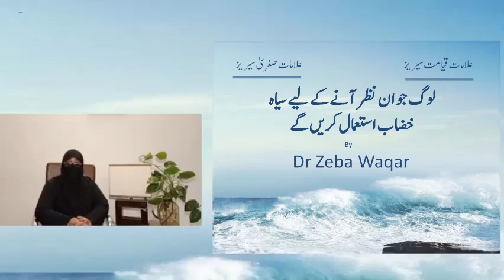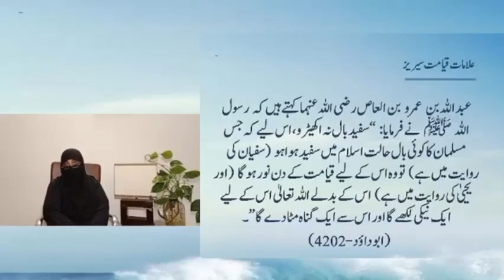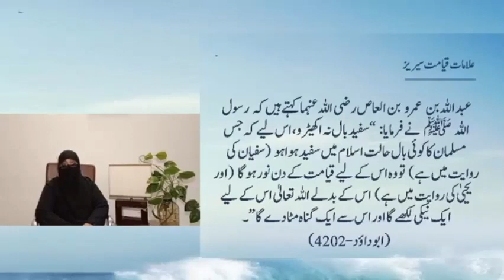10)لوگ جوان نظر آنے کے لیے سیاہ خضاب استعمال کریں گے